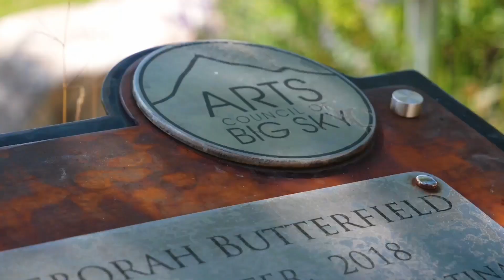Art installations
Art Council of Big Sky Art Installations